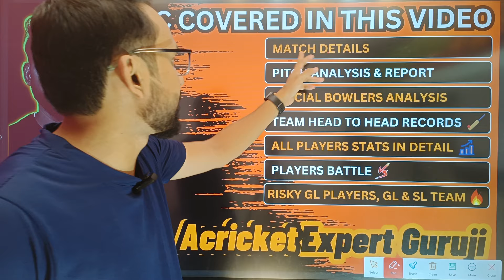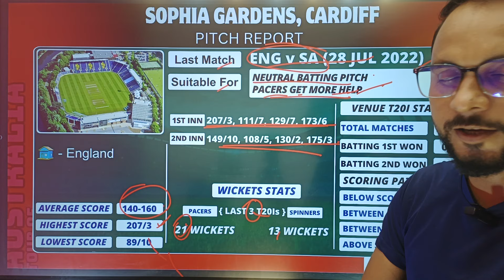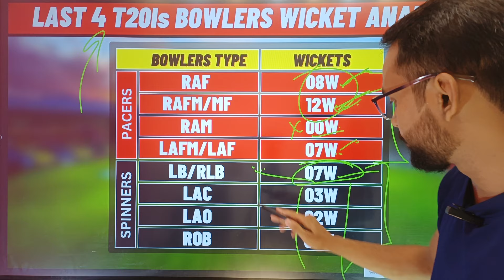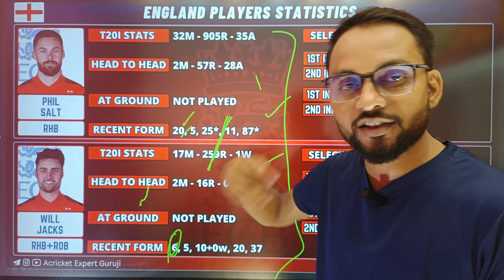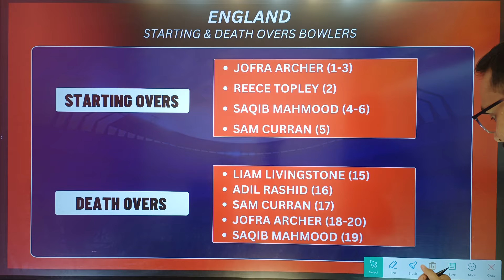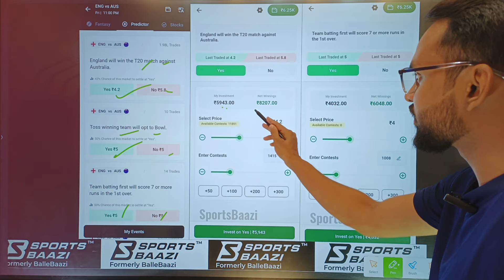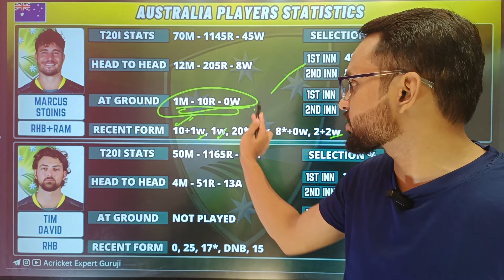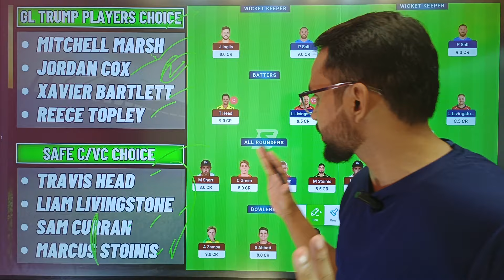ENG vs AUS 2nd Dream11 | ENG vs AUS Dream11 Prediction | England vs Australia T20I Team Prediction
Refercode:- AGURUJI

WhatsApp Group Free GL Team